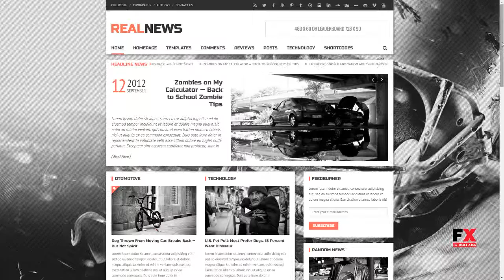Realnews - Stylish and Responsive Magazine Theme Kirk Daly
Columns 4+

 Layout Responsive

 Tags blog, boxed, builder, editorial, fresh, headline, light, magazine, news, newspaper, reviews, slider, ticker, white